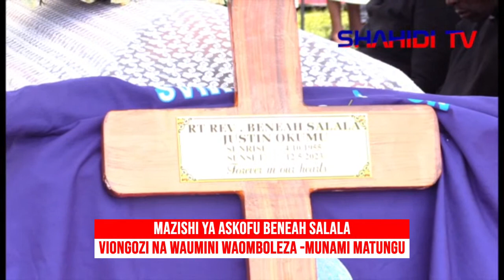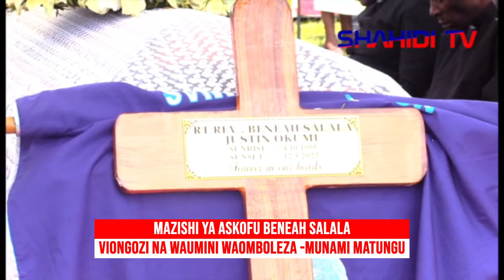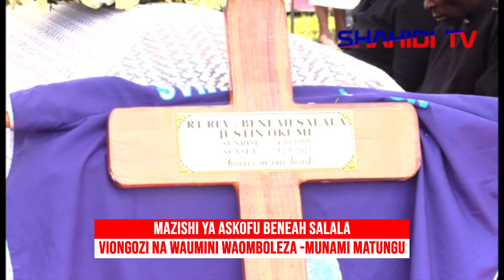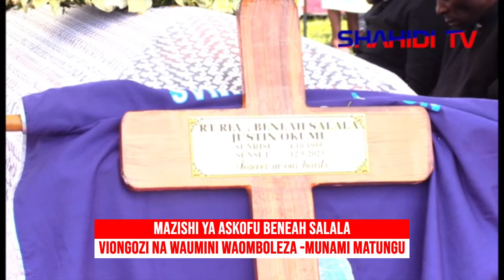LIVE: BURIAL OF BISHOP EMERITUS MUMIAS ACK DIOCESE BENEAH SALALAH